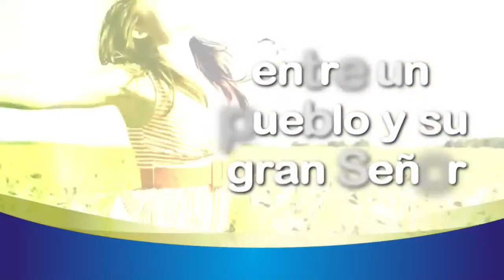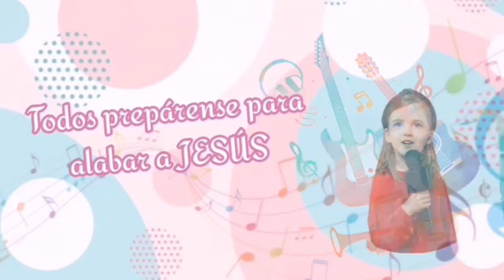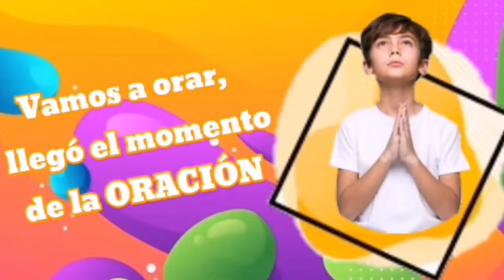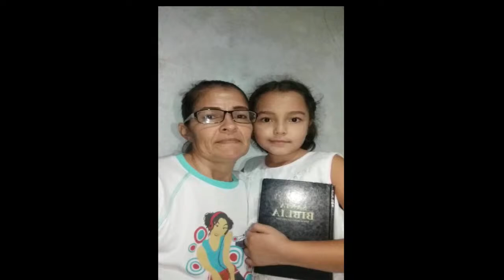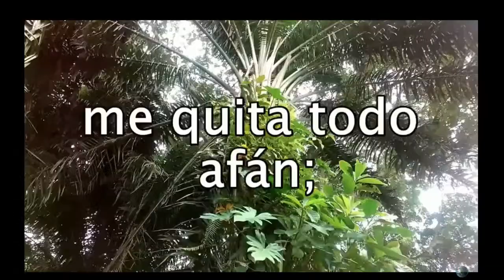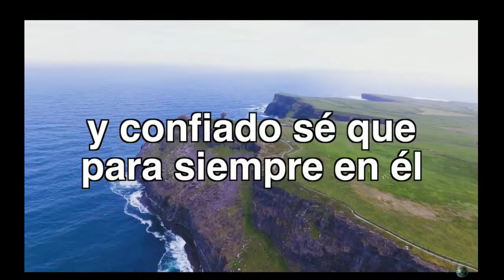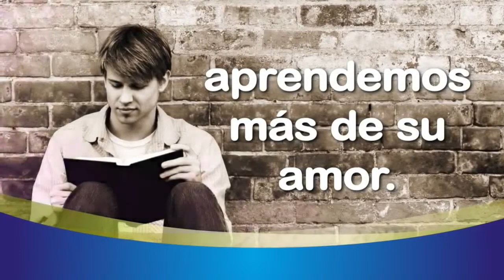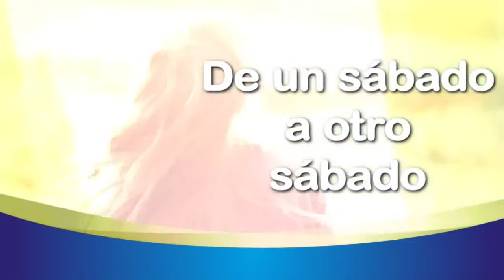PROGRAMA IASD EMANUEL SARAVENA NOV 14 2020